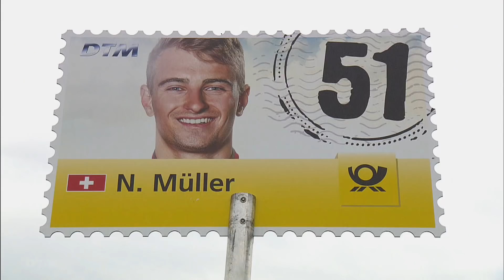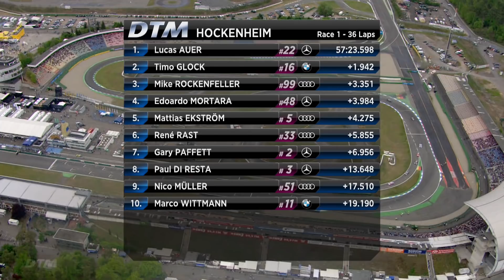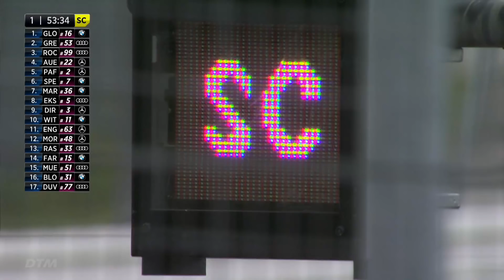DTM Hockenheim 2017 - Extended Highlights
Watch the extended highlights from the 2017 DTM opening at Hockenheim.